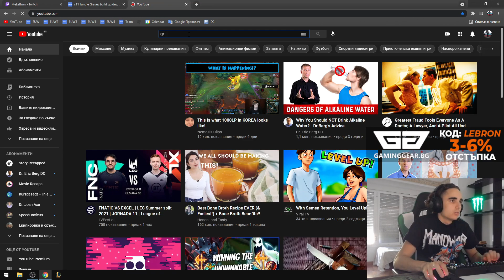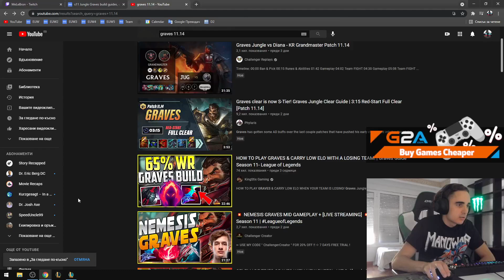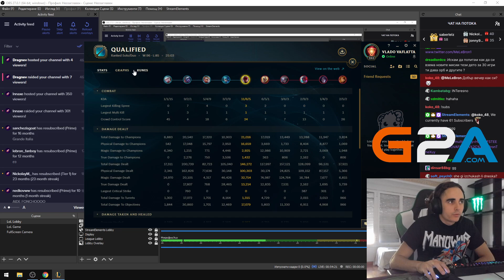MeLeBron | Pure Domination